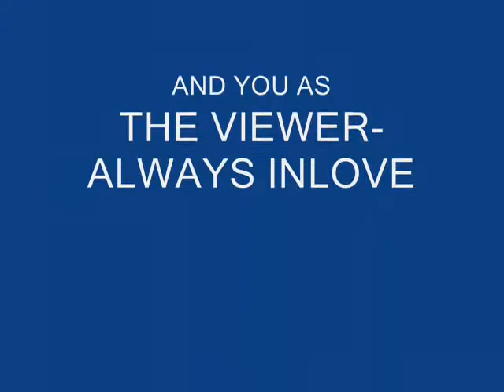i love you official video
ok well am so not inlove at th moment. but i still love. lol hard to understand right? thats just life. well comment anyways. thnak you